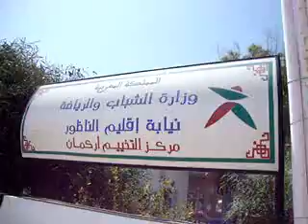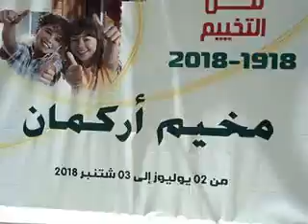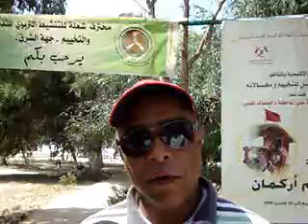تصريحات بعض المسؤولين حول التخييم بشاطئ أركمان الناظورNADOR aout 2018